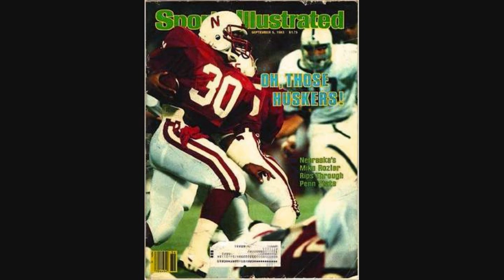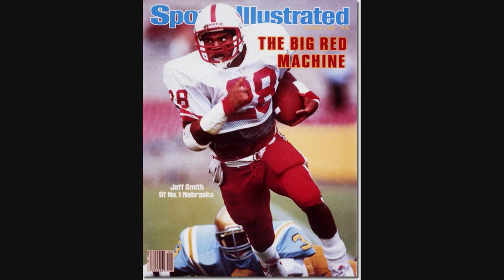Dear Old Nebraska U (University of Nebraska--Lincoln fight song)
My first Big 8 Conference fight song I upload.

The fight song "Dear Old Nebraska U"